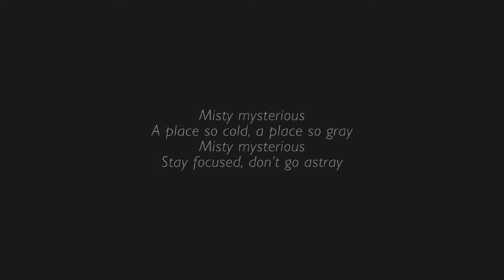Enter the Bear || Paws #2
Just when the game couldn't get more adorable, and then they go and introduce another character.